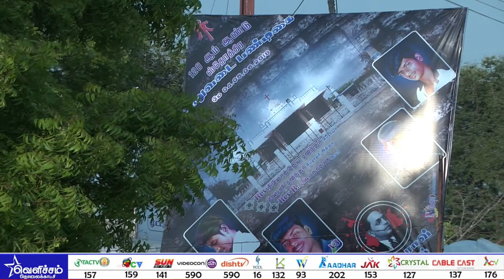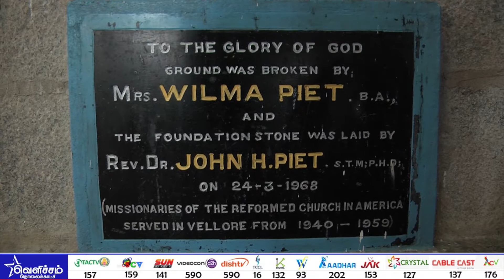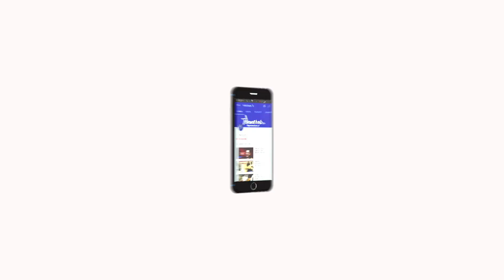C.S.I அறுவடை திருவிழா - இயேசுவின் திருஇருதய ஆலய திருவிழா | VelichamTv Entertainment